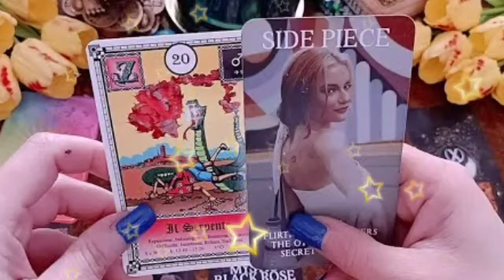برج الثور ♉ حبيبك في حيره بين حبه ليك😍وخوفه منك يا ثور😔فماذا يختار؟!🤔